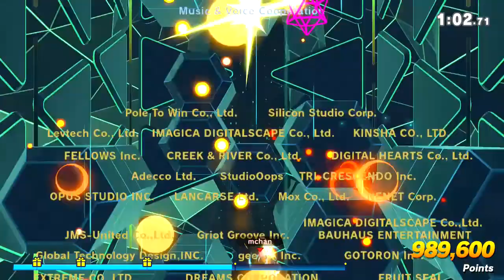Let's Play! - Super Smash Bros. Ultimate Episode 54: Classic Mode (Marx)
Classic Mode is the traditional 1-player mode from the original Super Smash Bros. and has carried over to every other game after that. Started from Smash for Wii U and 3DS, they changed the Classic Mode to where it is now significantly different. In this game, Classic Mode has a lot fewer stages than in Smash 64, as well as every character has a set path dedicated to those characters only. The other interesting thing about this game's classic mode is that Classic Mode features a different boss depending on who you play as. In this video, I show off Marx and can be fought if you play as any character in the Kirby series. I will be showing off only all of the bosses of Classic Mode and not the different routes for each character. That is all!

Super Smash Bros. Ultimate (Great Fray Smash Brothers Special in Japanese) is a fighting game for the Nintendo Switch. This game was released worldwide on December 7, 2018. This game received several critics and is deemed as the best game in the Smash series. They praised the game's large amount of content. This is the fastest selling Switch game, selling over 5 million copies over the course of three days of release.